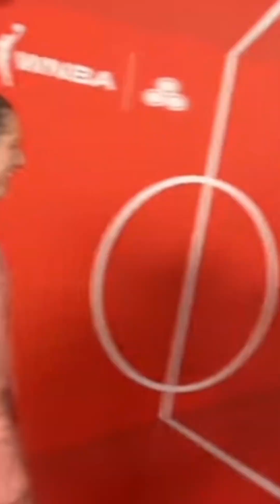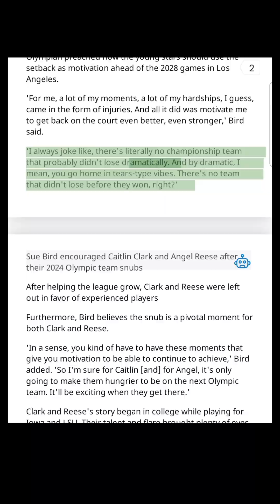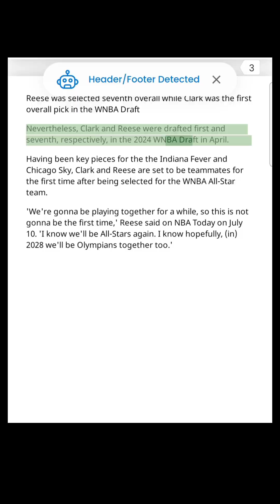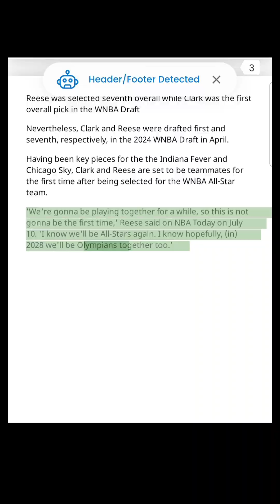WNBA legend Sue Bird Major Announcement About Caitlin Clark Before All-Star Game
WNBA Makes Major Announcement About Caitlin Clark Before All-Star Game